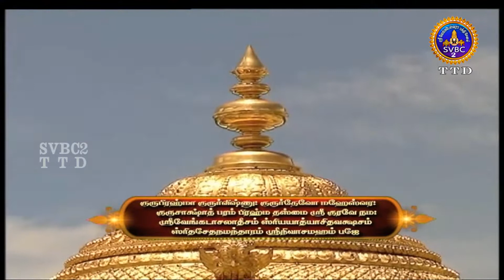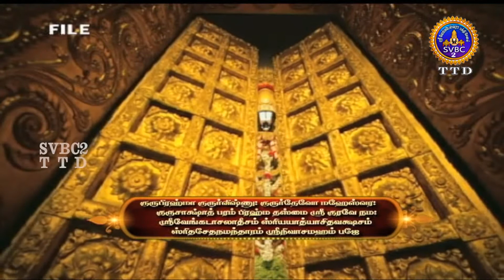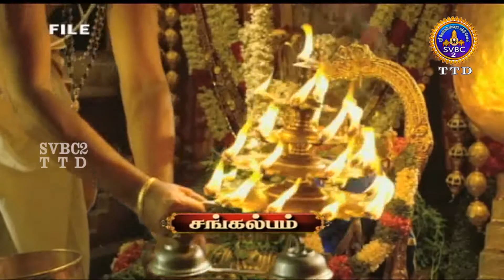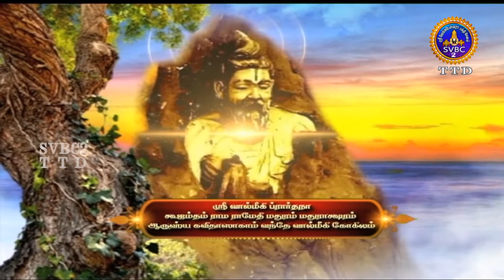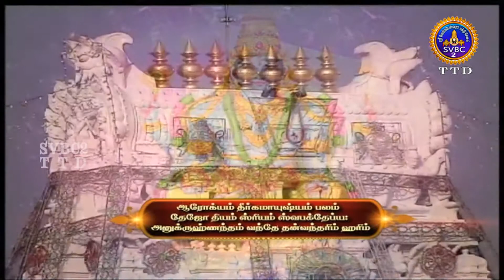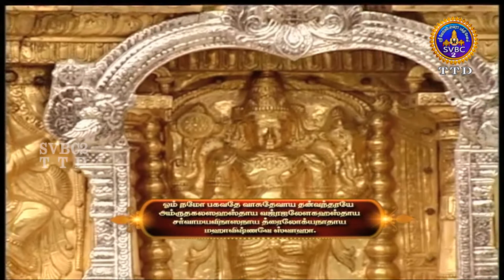SUNDARAKANDA || PARAYANAM || TIRUMALA || TAMIL || 13-12-2020 || SVBCTTD TAMIL